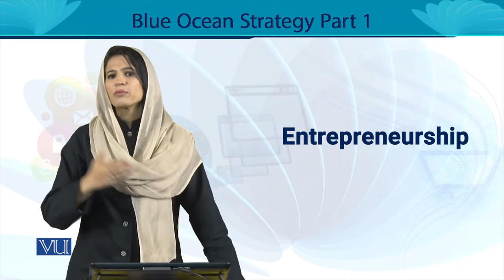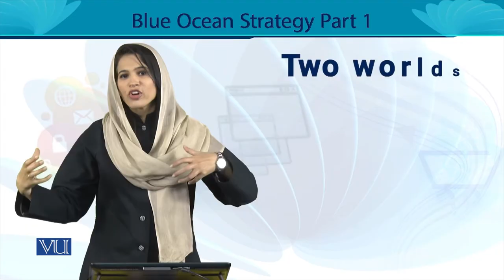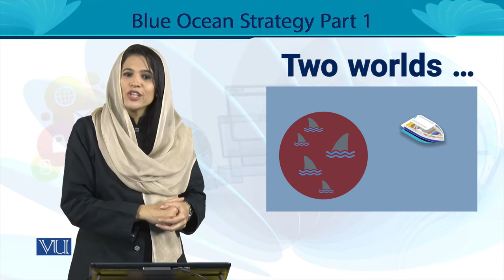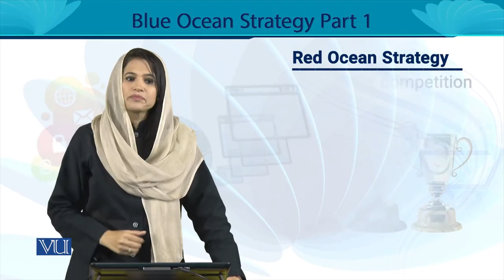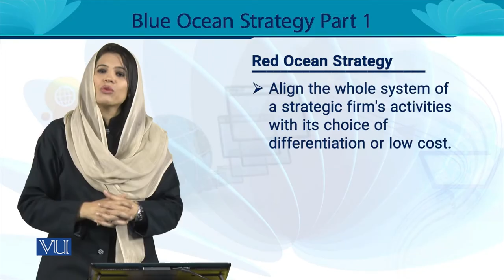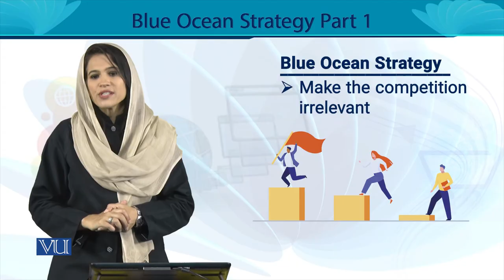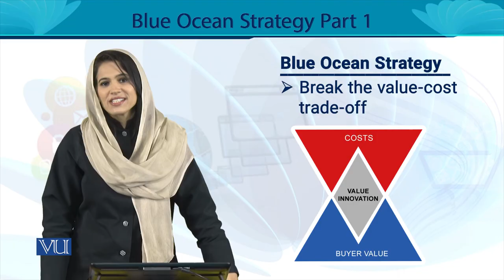Innovation Logic: The Blue Ocean Strategy, Part 1 | Entrepreneurship | MGT602_Topic097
MGT602 - Entrepreneurship
Topic097 - Innovation Logic: The Blue Ocean Strategy, Part 1